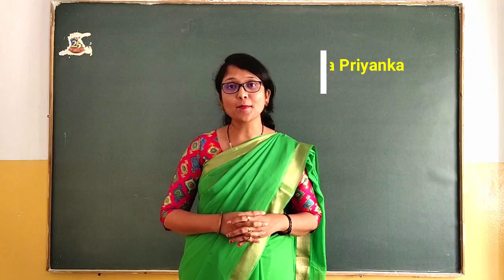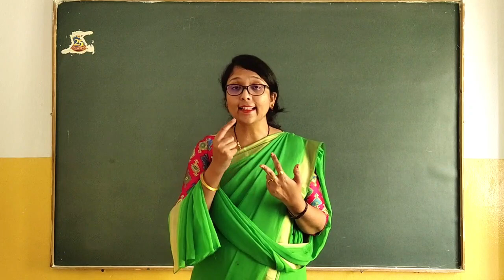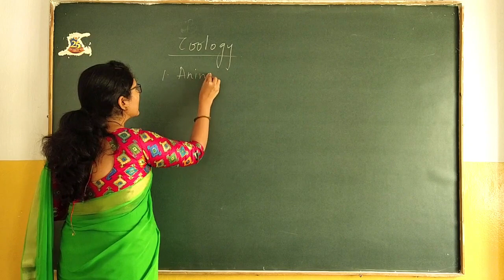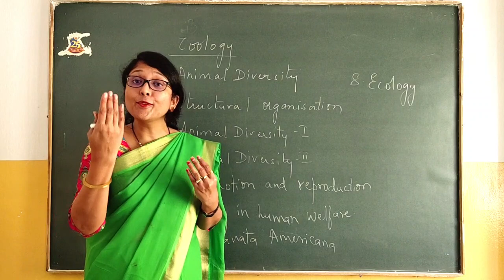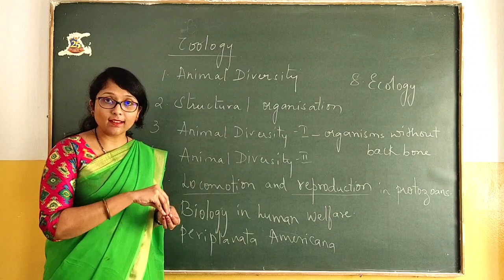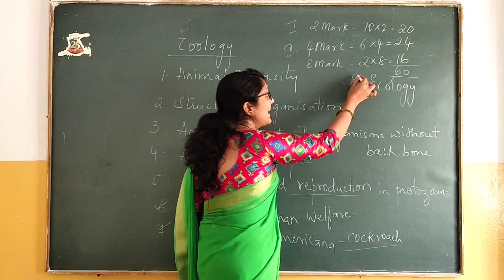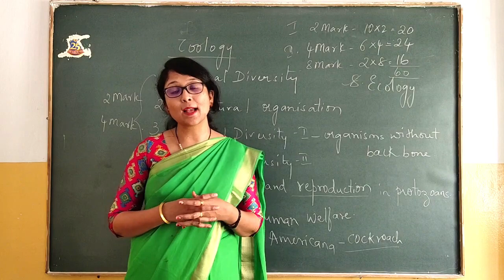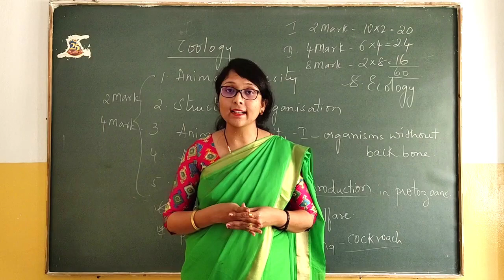SSVB Inter 1st Year Zoology Introduction class By Tina Priyanka